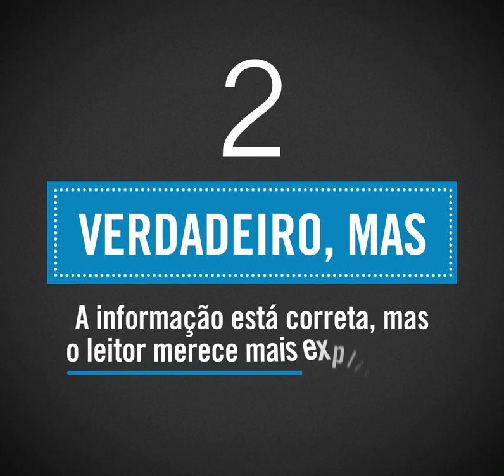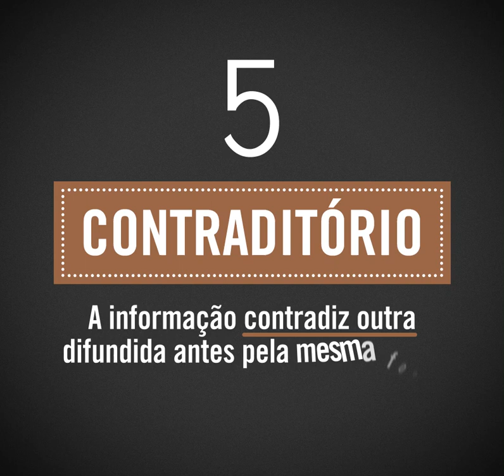O que (e como) checamos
A Agência Lupa segue uma metodologia de trabalho inspirada nos processos adotados por plataformas de fact-checking internacionais.  São produzidos textos objetivos, com links, para que os leitores possam reconstituir o caminho percorrido pelo checador.